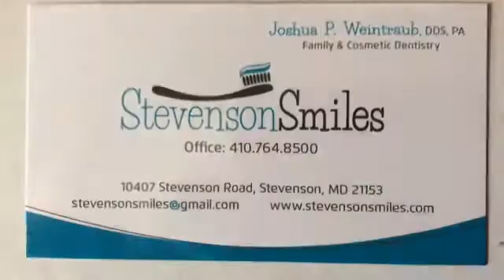Funny and Educational: Solea CO2 Laser Tongue Tie Frenectomy by Dentist's Son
Funny and Educational. Treatment of a tongue tie by a dentist with the amazing Solea CO2 Laser. Frenectomy is a common procedure and the best laser by far is the Solea laser by Convergent Dental. Story from the point of view of the patient with some humor. Treated by Joshua P. Weintraub, D.D.S. at Stevenson Smiles in Stevenson Maryland.